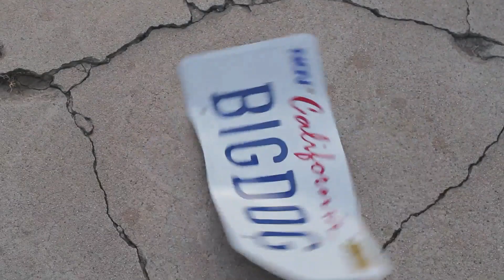T257 - SYED HARITH BIN SYED OTHMAN(20048008)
SYED HARITH BIN SYED OTHMAN(20048008)
Editing this was fun  I learned how to use the fundamentals of premiere pro. Surprisingly, did not have any problems while editing. Only spent time finding the correct sound effect and meticulously adding it to the clips to emphasise the actions or surroundings. I didn't use video transitions for the main part of the film as I did not like the look of its transition from one shot to another but for texts, it was a nice touch to remove it from the frame without it just disappearing.